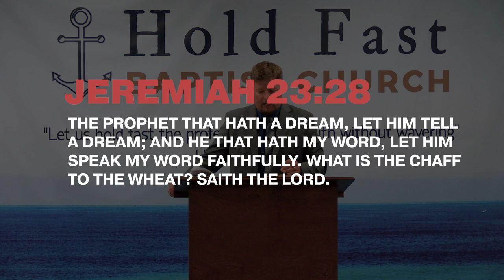Soul Winning Stories: The Chaff | Pastor Jared Pozarnsky